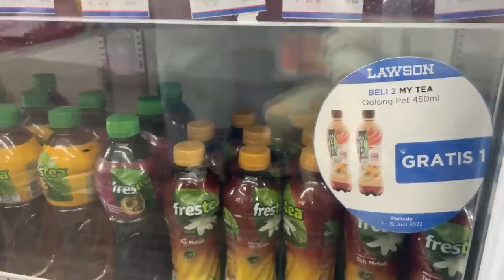CHALLENGE JAJAN 50.000 DI LAWSON !! SIAPA PALING BANYAK ?!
Follow juga Instagram aku di supaya kalian gak ketinggalan akau aku update sesuatu di Instastory ataupun di feed!